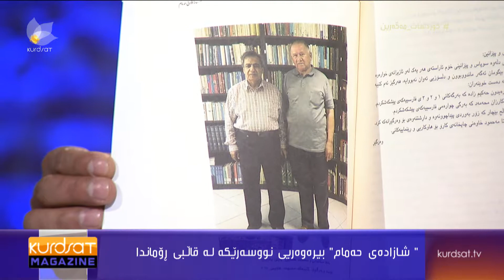كتێبی شازادەی حەمام بڵاودەكرێتەوە